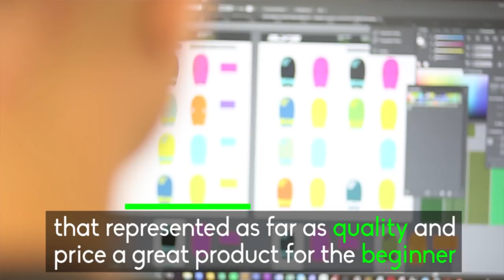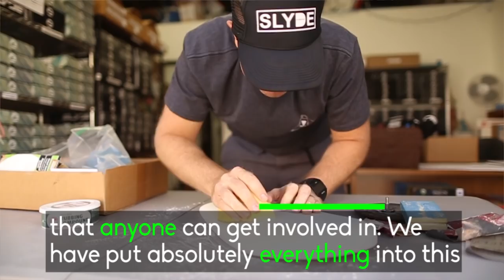Slyde Handboards - THE GROM SOFT TOP FUN BOARD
This will INSTANTLY be your new favorite surf toy. Safe, easy-to-learn, travel-friendly and fun for all ages and skill levels.

The Slyde Grom is the ultimate fun board and awesome starter shred stick that will turn your bodysurfing session into the time of your life. Made with super advanced construction, an ultra buoyant EPS foam core and extra sticky EBS top skin with a buttery smooth HPDE slick bottom that will have you racing down any wave like a pro, no matter your skill level.

SPECS
Materials:   High density epoxy foam core, Tough IXL rough texture outer layer and HDPE slick bottom
Weight : 300gm / 10oz with strap
Dimensions:  19in / 48.26cm X  9in / 22.86cm
Overall:  Easy to use, fun to master perfect for barrels, safe for kids, exceptionally portable, light, buoyant and durable.
Wave Size:  The Grom is great for whomping and rides great on just about everything.
Skill Level: Designed for beginners in mind but is awesome for anyone looking to womp.